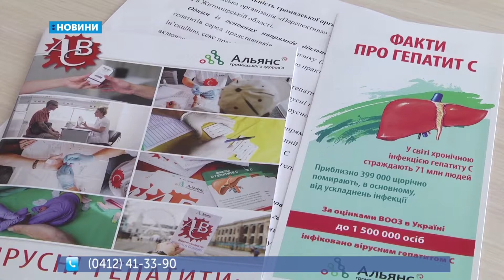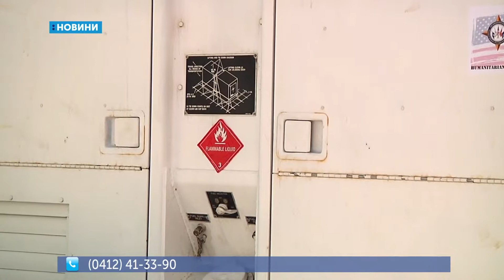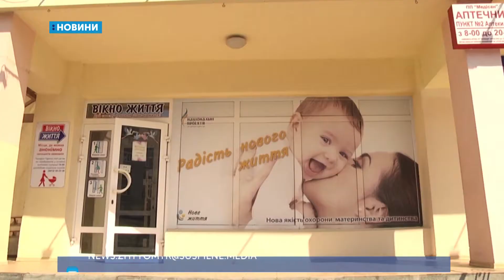25.07.2019. Новини. 17:00